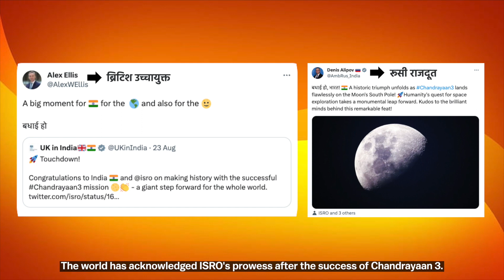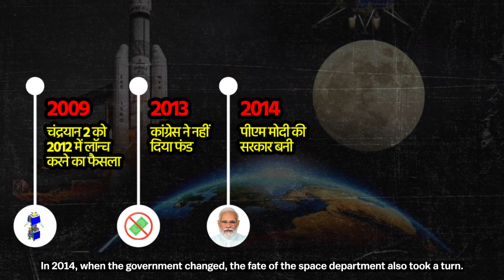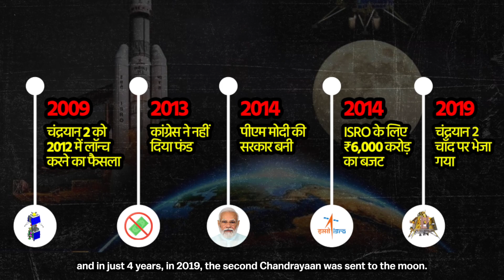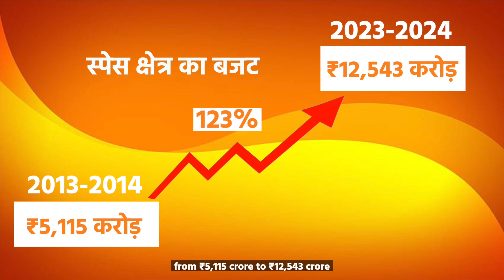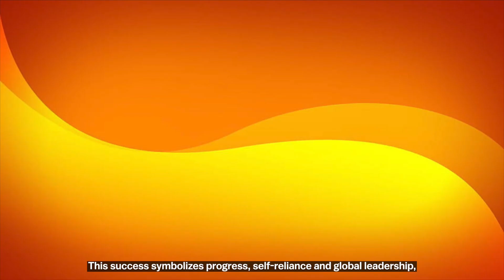चांद पर रच दिया इतिहास | Chandrayaan-3 | ISRO | India's Moon mission | Vikram lander